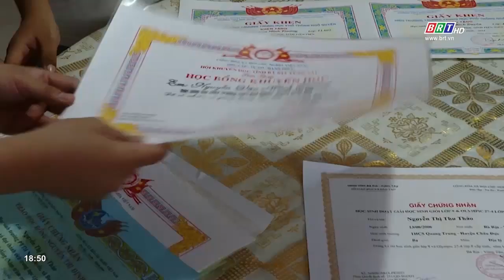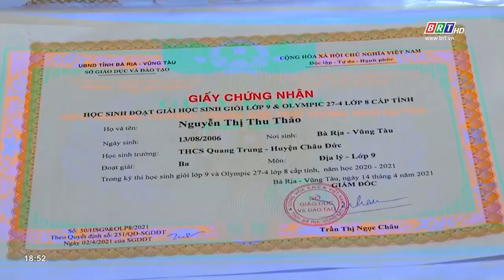Nghị lực của 3 chị em mồ côi! | BRTgo